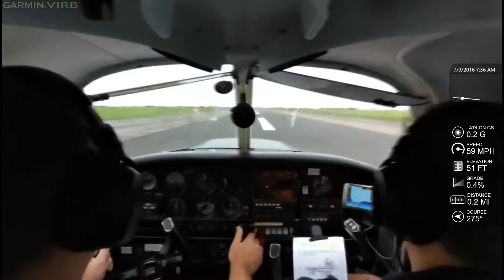Bird strike video (Sean Donno)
On take off from Blackpool  we hit dime gulls, no damage but an interesting event.  Thanks to Sean Donno for the video